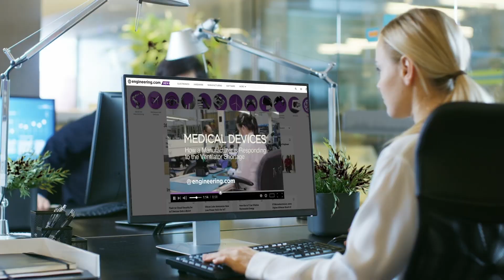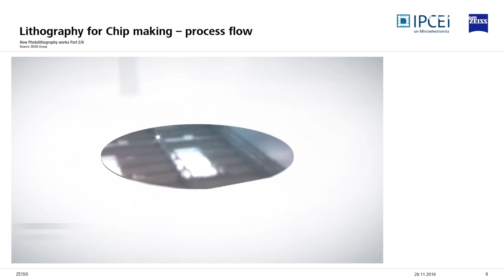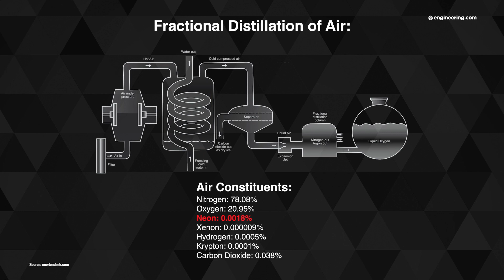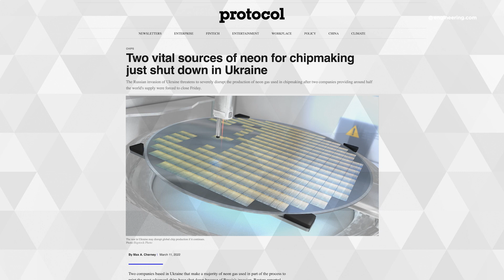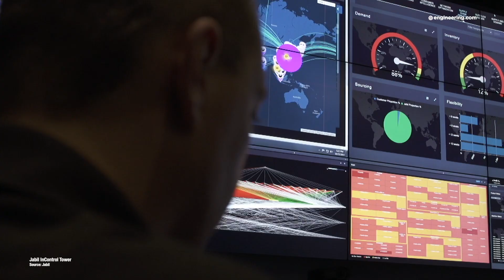Neon Supply is in Crisis. Were we Warned?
In 2014, political unrest in Eastern Ukraine went hot and a brief shooting war erupted that interrupted operations in the massive, Soviet era steel complexes that are famous in the region. A knock-on effect was the interruption in supply of neon, an industrial gas produced as a by-product of the liquid air distillation used to make the oxygen needed in steelmaking.

Semiconductor industry analysts noted that the majority of the world’s supply of this gas, critical to the lasers used for chip-making photolithography, came from this volatile region. Today, three months into what may become a long war over Eastern Ukraine, and the shortages now hobble a semiconductor industry desperately needed by industries recovering from COVID-19.

Why didn’t anyone heed the 2014 warning? Jim Anderton has a theory.

STEM GAMES:
Play some fun and educational STEM games on engineering.com: